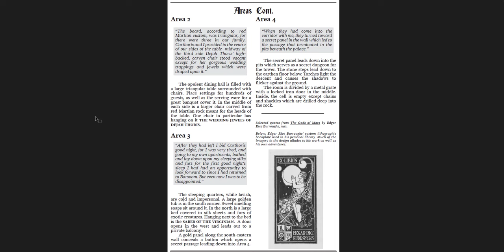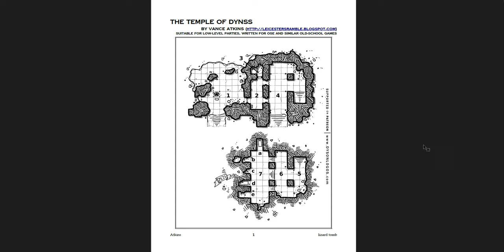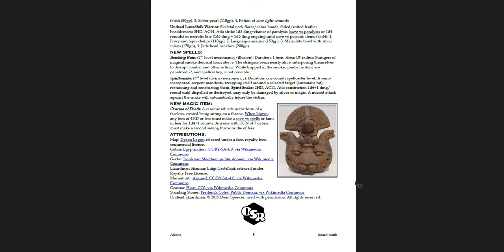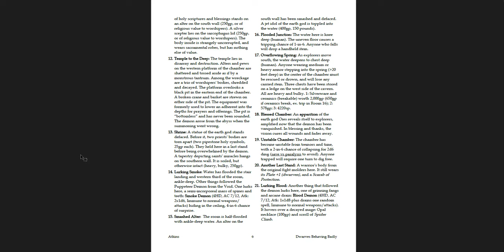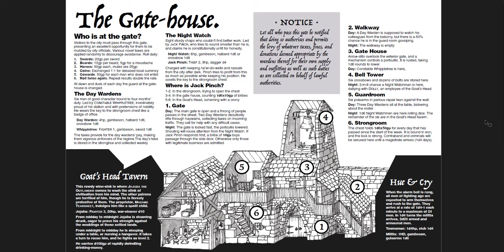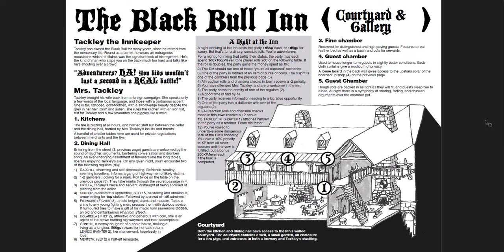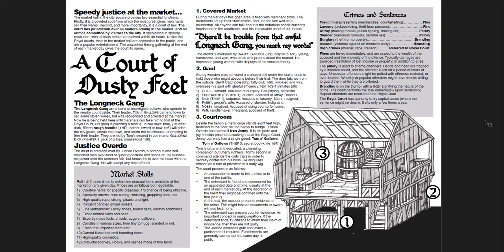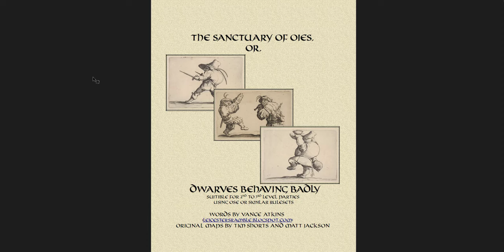A Handful of Handy Locations and Adventures for your OSR DnD Campaign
In which I cover 4 (10?) different adventure locations and adventures that you can add in to a hexcrawl, urban campaign, or run as one-shots! They're all great and PWYW - throw them a couple dollars, as these definitely deserve it!

Music from a bunch of great video games (A, LotR2, 7K2:TFW, LoM, G:DL, FFV, WoW, and KK6:THIH)